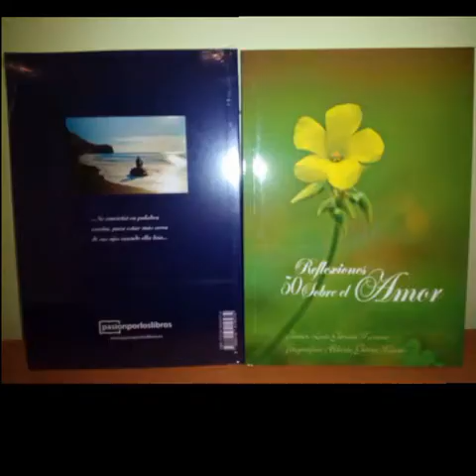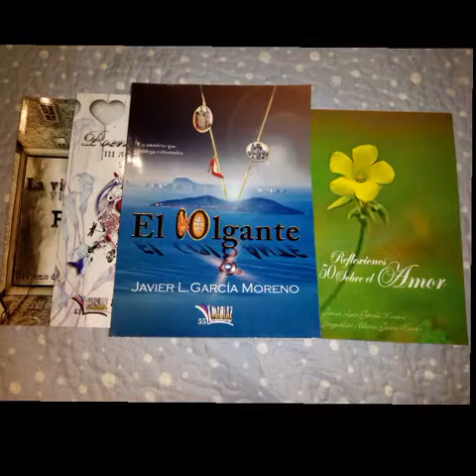Book TRAILER "50 reflexiones sobre el amor"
Autor: Javier L. Garcia Moreno. Fotografía: Alberto Garre M.
50 reflexiones y relatos sobre el amor y el desamor ilustrados con 25 magníficas fotografías a todo color

Web: Javierlgarciamoren.wix.com/javiergarciamoreno

Disponibles en Amazon, formato físico y digital y en la web Pasionesporloslibros